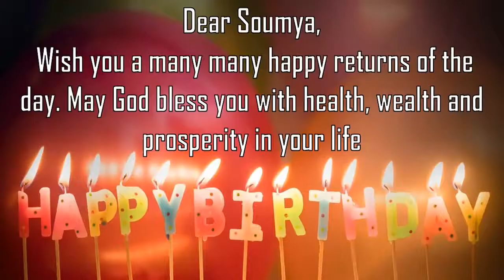Happy Birthday Soumya Image Wishes General Video Animation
Happy Birthday Soumya Images. Send Personalized happy birthday wishes to Soumya in 1 min by installing GreetName App from google playstore.
GreetName has hundreds of image templates to choose from based on gender, age, and relationship. Pick the best image template. Enter Your Name and share Soumya Picture birthday wishes image as status on any social network such as facebook, whatsapp, instagSoumya, telegSoumya, etc

Wish You happy birthday Soumya
Many Many Happy returns of the day to Soumya
Happy Birthday To Soumya